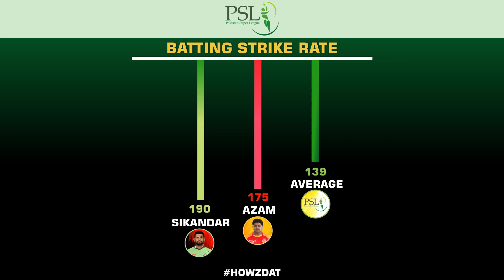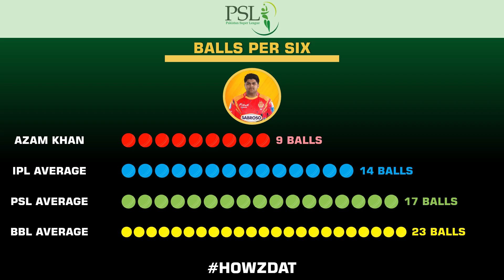Azam Khan is the Best Finisher in the World?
PSL 8 main Azam Khan ke shandaar performance ka detailed analysis.